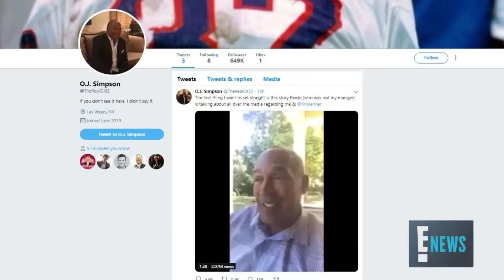O.J. Simpson Denies Being Khloé Kardashian's Father | E! News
The retired NFL star recently joins Twitter to "set the record straight" and shut down rumors of his suspected romance with Kris Jenner. Watch!

O.J. Simpson Denies Being Khloe Kardashian's Father | E! News